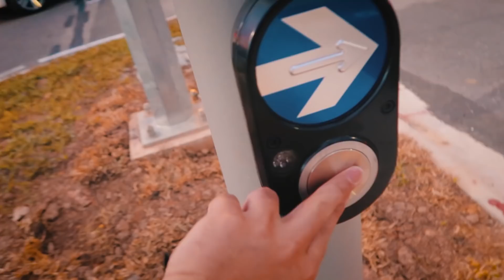Our Special Recipe!!! - Cooking Class at Oppa BBQ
At Meet up with Shag for Dinner at Oppa BBQ located at Jcube.
We share our Special Cooking Recipe!
Lionel's Prawns
Shag's Porktatoes
Naming my Board and E-Scooter - Frankie & Freddie
Vlogging Equipments:
Canon G7X
Canon 70D
Canon 800D
Sony RX100 Mark IV